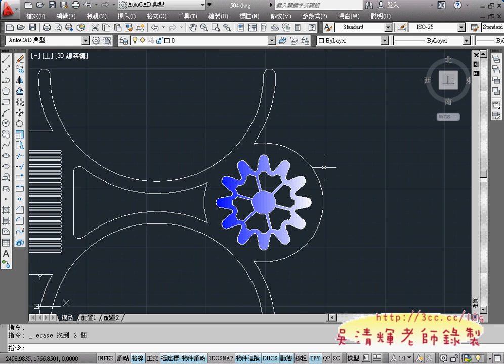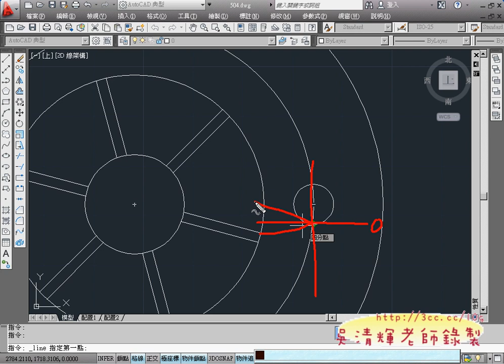02_TQC+502題解答(AUTOCAD2012教學_吳老師提供)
小插曲上星期四課程已經依規定一周前請假，有趙茂林老師在旁證明，
結果當天學員打電話確認，卻說正常上課，讓很多學員白跑一趟，
官網也並未公告，行政人員卻說是老師太晚請假，這真的是很莫名其妙，
勞工大學的行政人員真的要好好檢討了!

今天是最後一次上課，前兩次找楊老師代課的原因，
一次是因為家裡的小朋友腸病毒，
一次是到花蓮慈濟技術學院講課，所以在不影響大家學習的前提下，
找了楊老師代課，也講了6題。
越後面的題目愈難，所以相對的需要時間練習，
不過還好這學期的影音都在論壇中有完整的連結，
所以即使這學期有同學沒時間來上課，或是無法一次聽懂，
可以在課後繼續學習，千萬不要就放棄學習看無聊的電視，
現在人很辛苦是不像前一代的人，一個技能可以用到退休，
需要不斷學習新技能，不然很快內淘汰，AUTOCAD不久前才學2008，
沒多久就2010，這學期又變成2012，之後可能要會繼續提升版本，
不學就會跟不上，所以現在人心態要調整，自然不會有跟不上時代的恐懼，
像我自把學習都興趣，沒事就是學東西，暑假也會考幾張證照，
會繼續參加TQC+室內設計立體製圖教師研習會：

還有參加101年影像處理PhotoShop CS5教師研習

就是希望能把最新的第一手資訊提供給大家，讓大家可以無痛的學習，
上課也一貫的會錄音錄影的提供YOUTUBE完整連結給大家，這樣幾乎是保證學會，
學不好應該是自己沒有時間吧!

下學期在勞大開了幾門課，雖說承辦人還希望我多開，
但說真的已經沒什麼時間再排，除了勞大之外，
還有像湜憶電腦、自強基金會、公訓處等地方也有開設課程，
所以已經飽和，下星期一就開始選課，我也一如往常的很快就滿班了!
下學期課程：
板橋：AUTOCAD2012 3D入門
五股：智慧型手機開發實例與證照解析

AUTOCAD2012 3D入門課程會是全新的3D說明，有別於CAD2010 3D入門，
並且也會融入像其他 3D 如SketchUP或SolidWorks等3D會圖程式，
應該是蠻值得期待的吧!

01_502題解說
02_502題解答
03_510題解答

AutoCAD,2012,2D,入門使用技巧,TQC,TQC+,TQC PLUS,電腦證照,勞工大學,AutoCAD WS,免費線上影音,吳清輝老師,APP教學